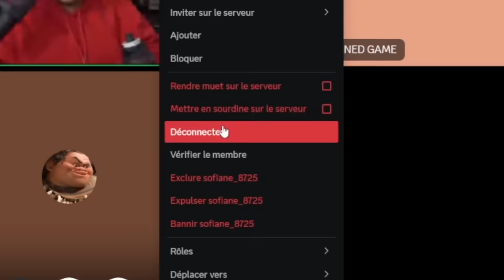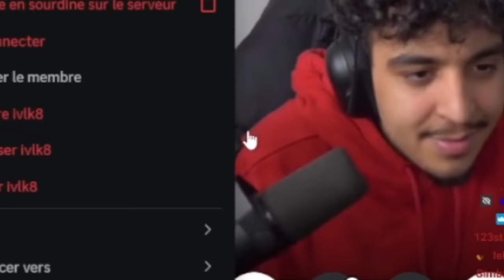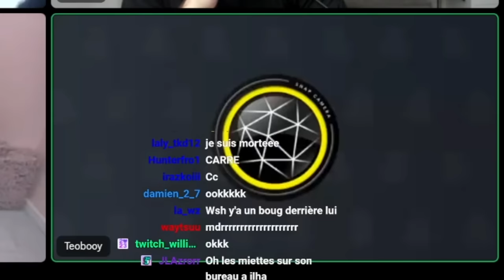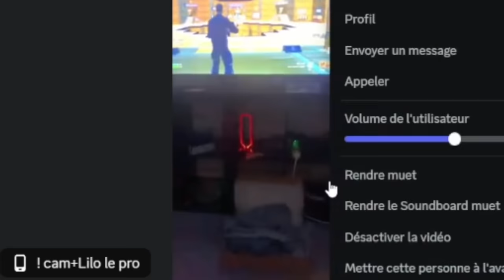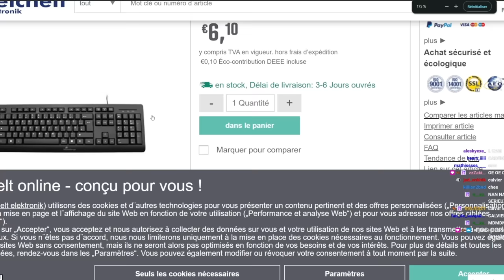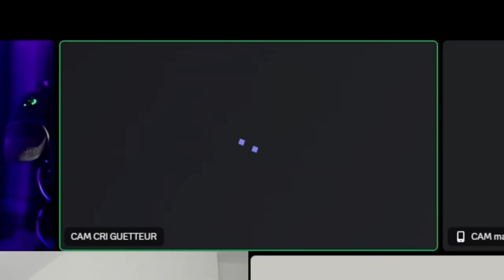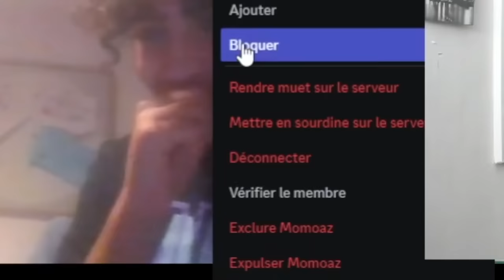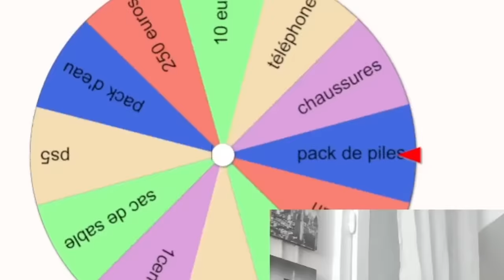SON DARON SORT DE SON PLACARD (DARONED GAME 2)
Dans cette vidéo, des viewers vont crier à tour de rôle des mots que je leur donnerai. Le dernier survivant qui ne se fera pas daronned gagnera une petite surprise.

 / byilhann   tout les soirs 20h30

 / byilhaan

chaine du créateur de ce concept: @qassimiento74
Minia maker: @scalletodzn
monteur: @Bikj